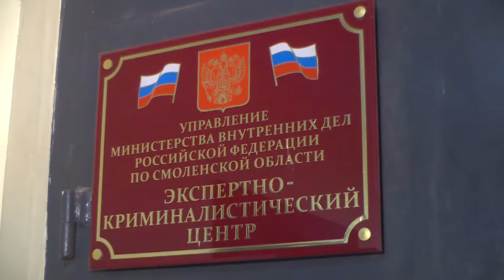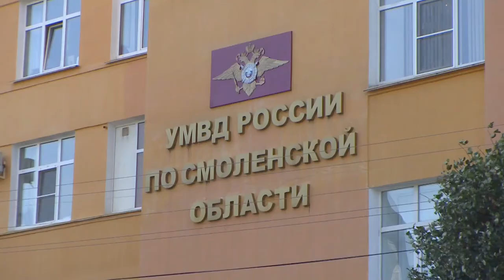Десна-ТВ: В Смоленске задержаны подозреваемые в сбыте поддельных денежных купюр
В полицию Смоленска поступило несколько похожих сообщений от различных сетевых магазинов. При пересчете денежных средств они обнаружили поддельные денежные купюры номиналом 5 тысяч рублей каждая.